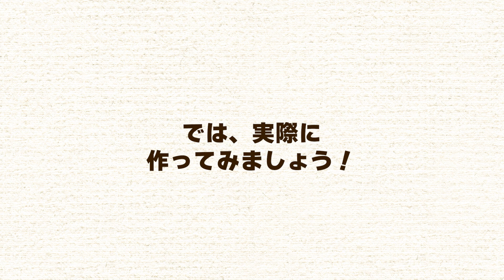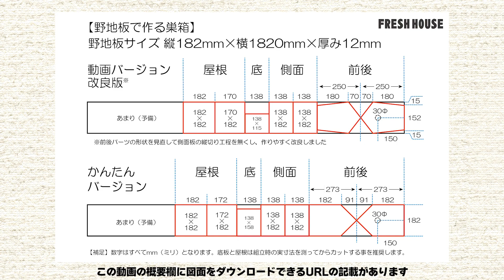【夏休み工作】野地板（のじいた）で作る「ことりの巣箱」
手作りの巣箱を作ってお庭に小鳥を呼んでませんか？
１枚の板を使って簡単に巣箱が作れる手順をわかりやすく紹介します！

フレッシュハウスでは夏休みの宿題や自由研究に最適な
お子さま向け工作動画コンテンツを用意しました！！

図面は下記URLより表示させる事が可能です

☆ホームページのトピックスにて紹介しています

住宅リフォーム・リノベーションならフレッシュハウスへ！